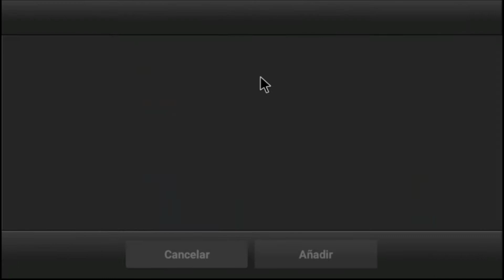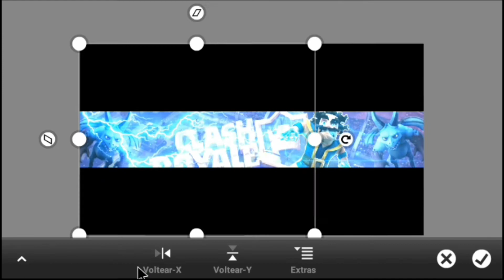BANNER TEMPLATE//CLASH ROYALE "Mago Eléctrico"// Editable en ANDROID| PS Touch